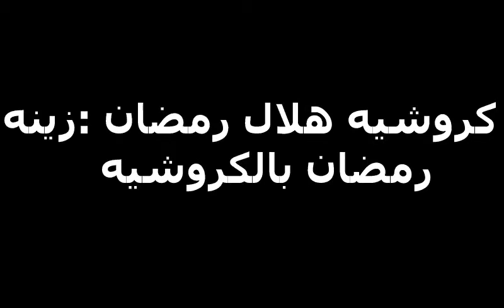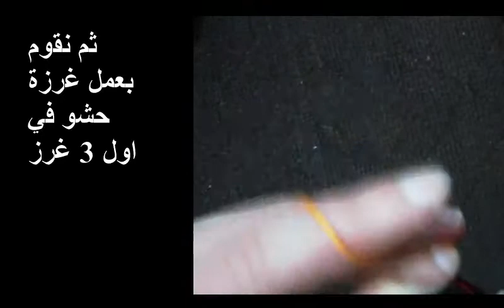كروشيه هلال رمضان: زينه رمضان بالكروشيه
Crochet_Company
كروشيه هلال رمضان :زينه رمضان بالكروشيه - ( How to Crochet a Crescent-( Ramadan Decoration

‫هلال رمضان مجسم كروشيه/how to crochet new moon‬‎